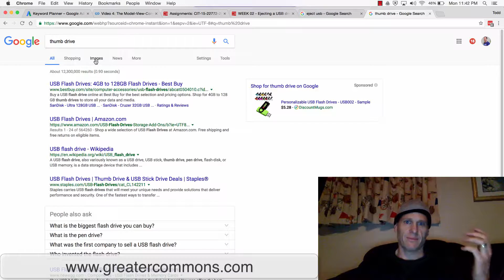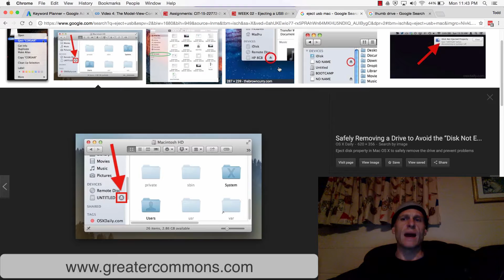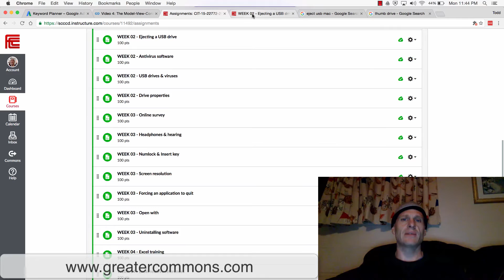USB safe removal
How to safely remove your USB/Flash drive.